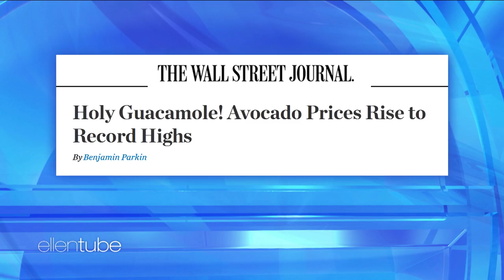Holy Guacamole! Ellen Cheers Up Her Audience with a Special Gift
Bad news: the price of avocados has skyrocketed. Good news: Ellen's audience can now make guacamole.